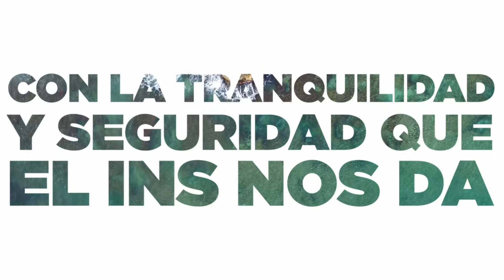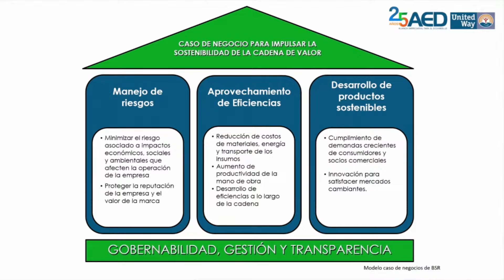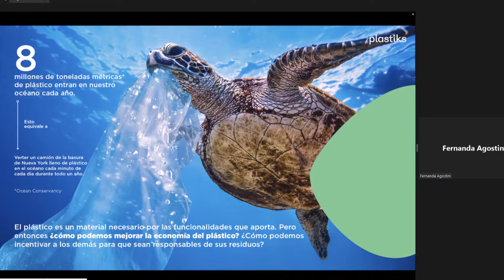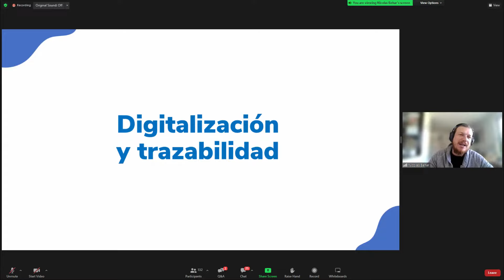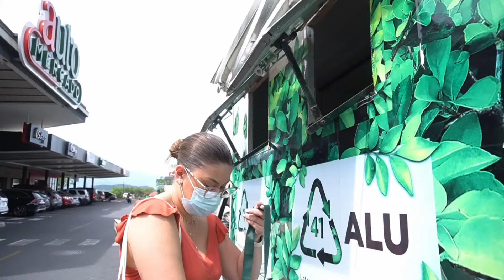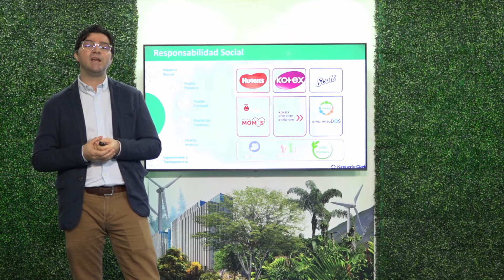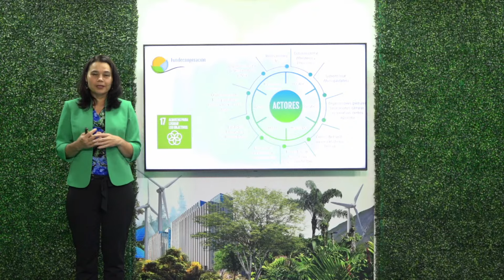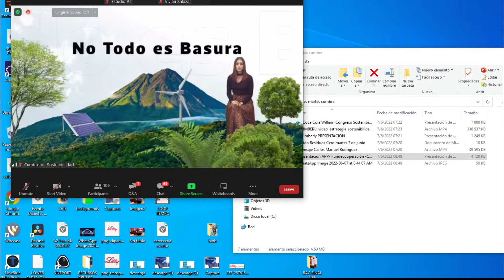Cumbre sostenibilidad - Día 2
Día 2:
8:35 a.m.  Cadenas de valor Sostenibles. Olga Sauma de AED
9:05 a.m.  Cómo compensar la huella del plástico- Ferndanda Accorsi. Nozama Green.
9:30 a.m.  Trazabilidad de residuos. Nicolás Behar de RECYLINK
Los alcances y límites de la responsabilidad extendida de las empresas.
9:50 a.m. Casos de Exito: Coca Cola. William Segura. Gerente de Asuntos Públicos, Comunicación y Sostenibilidad.
10:10 a.m . Kimberly Clark, Pablo Masís. Encargado de Comunicación.
10:30 a.m. Servicios: Modelo de Triple Línea Base: Mónica Araya, Presidenta Ejecutiva del iNS y Andrea Morales. Gestora de sostenibilidad del INS.
10:50 am.  Alianzas Público Privadas:  Funde Cooperación. Marianella Feoli, Directora.

11:10 a.m. Foro de cierre: Alianzas Público Privadas Oportunidades.